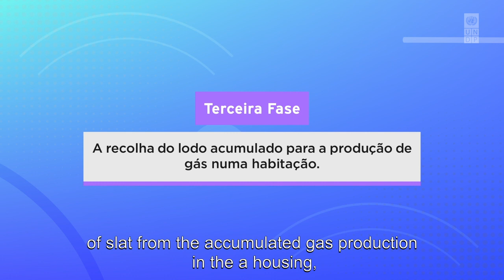UNDP Cabo Verde Accelerator Lab: Minuto de Inovação: Recycle BE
In the spirit of working out loud, the UNDP Cabo Verde Accelerator Lab has developed Minuto de Inovação (a Minute of Innovation) which aims to communicate existing innovations in various areas of social, economic, and technological development created by people, communities, civil society, and public and private institutions both in Cape Verde and diaspora communities.

The second episode of Minuto de Inovação talks about Recycle BE, is a recycling project that transforms the accumulated sludge in the sewage tank into gas for use in the kitchen and electricity and the reuse of black water for agriculture.